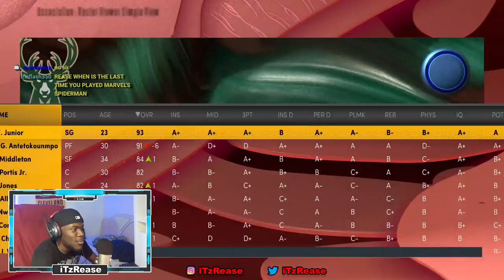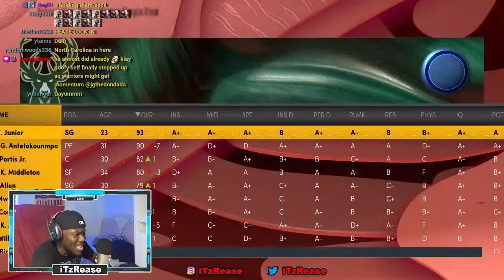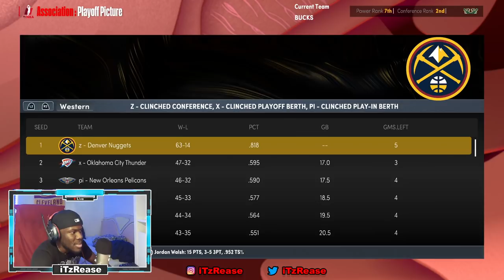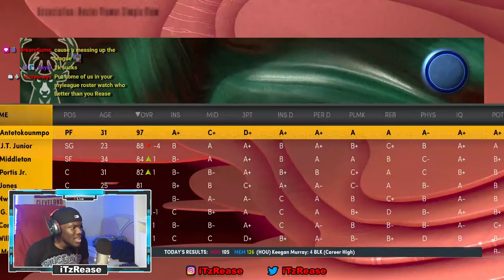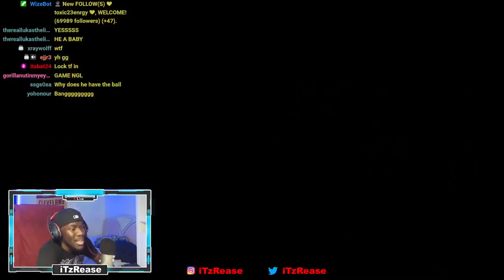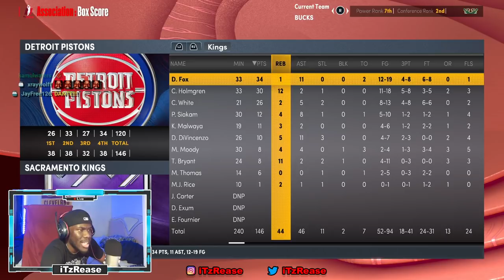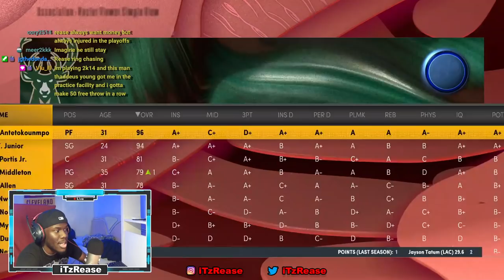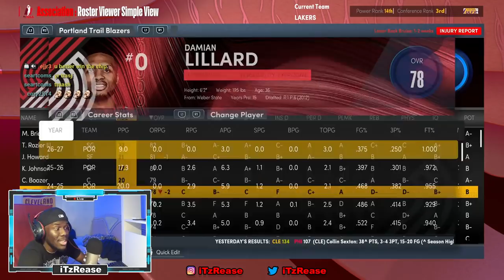MYCAREER 5 YEARS LATER! CURRY RETIRED!?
• NBA
• Basketball
• NBA 2K
• NBA LIVE
• GTA 5
• FORTNITE
• MineCraft
• Droppshipping
• Real Estate
• Stock Market
• E Commerce